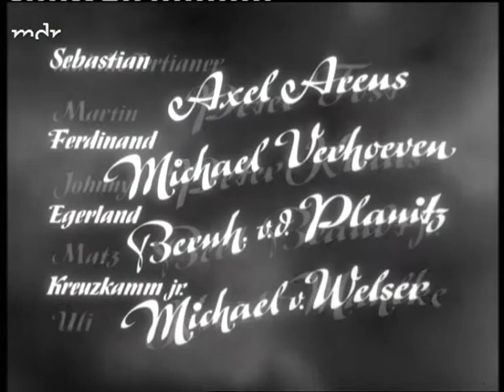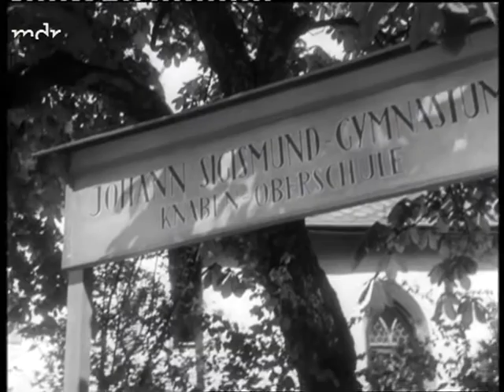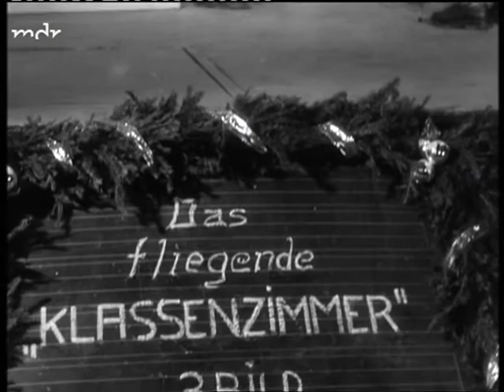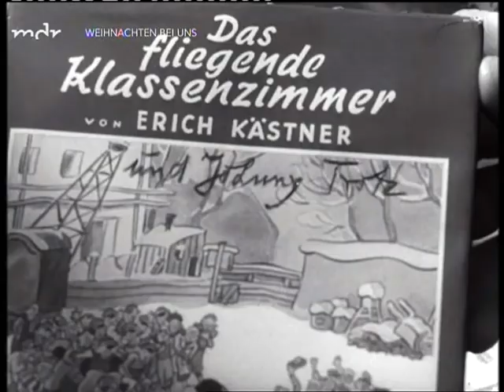Das fliegende Klassenzimmer 1973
Der Kinderfilm Das fliegende Klassenzimmer ist ein deutscher Film des Regisseurs Werner Jacobs aus dem Jahr 1973. Er entstand nach dem gleichnamigen Roman von Erich Kästner. Der kleine Johnny Trotz fliegt alleine aus den USA nach Deutschland. Dort soll ihn seine Großmutter abholen. Diese verunglückt allerdings auf dem Weg zum Flughafen bei einem Verkehrsunfall tödlich. Der Kapitän der Maschine, in der Johnny nach Deutschland geflogen ist, findet ihn verlassen und als sich herausstellt, dass die Großmutter des Jungen verunglückt ist, adoptiert er ihn. Da er jedoch so oft unterwegs ist, kommt Johnny später nach Bamberg in das Jungeninternat des Johann-Sigismund-Gymnasiums.

Der inzwischen etwas älter gewordene Johnny hat seine Lebensgeschichte seinem Freund Uli erzählt, der ebenfalls in dem Jungen-Internat lebt. Der Lieblingslehrer der Jungen ist Dr. Johannes Bökh, den sie „Justus“ nennen. Im Unterricht von Justus kommen sie auf den Gedanken, wie schön es wäre, wenn man zu allen Punkten der Erde einfach hinfliegen könnte, statt diese nur theoretisch zu behandeln. So kommt Johnny auf die Idee, auf seiner Schreibmaschine ein Theaterstück zu schreiben. Der Titel des Stückes lautet: Das fliegende Klassenzimmer.

Die Jungen müssen bei Professor Kreuzkamm ein Diktat schreiben. Die Diktathefte gibt dieser seinem Sohn Rudi mit. Auf dem Weg nach Hause wird Rudi von einer Gruppe Realschüler überfallen. Sie kidnappen Rudi mitsamt den Diktatheften. Die Realschüler sind schon seit vielen Jahren mit den Jungen vom Internat verfeindet. Die Diktathefte haben sie als Rache gestohlen, weil die Internatsschüler einen besonderen Fußball mit allen Nationalelf-Autogrammen aus der Realschule entwendet hatten. Justus hatte von den Schülern verlangt, diesen wieder zurückzugeben. Dieser Aufforderung ihres Lieblingslehrers waren sie auch nachgekommen, hatten allerdings vorher alle Autogramme von dem Ball entfernt.

In einem abgestellten alten Eisenbahnwaggon treffen die Jungen auf ihren väterlichen Freund, den sie Nichtraucher nennen, weil der Eisenbahnwaggon eigentlich ein Nichtraucherabteil ist. Allerdings raucht der „Nichtraucher“ ziemlich stark. Durch den Postboten, der einen Brief überbringt, erfahren sie auch seinen richtigen Namen: Dr. Robert Uthofft. Der Nichtraucher hilft den Jungen beim Kampf gegen die Realschüler – er schlägt vor, dass sich jeweils nur ein Junge aus den beiden Gruppen prügeln soll. Wenn die Internatsschüler gewinnen, sollen diese die Diktathefte samt Rudi wiederbekommen. Gewinnen die Realschüler, sollen diese einen neuen Ball mit den Autogrammen erhalten. Matz tritt für die Internatsschüler an und gewinnt auch den Kampf. Trotzdem wollen die Realschüler ihre Vereinbarung nicht einhalten. Daraufhin kommt es zum erbitterten Schlagabtausch zwischen den Parteien. Johnny, Sebastian und Matz nutzen die Gelegenheit und befreien Rudi. Dabei stellen sie fest, dass die Realschüler die Diktathefte verbrannt haben. Sebastian nimmt die Asche an sich, um sie Professor Kreuzkamm zu übergeben.

Die Internatsschüler versuchen sich heimlich in das Internat zu schleichen – dabei werden sie von ihrem Tutor Theodor Laban, genannt „der schöne Theodor“, erwischt und zu Justus gebracht. Der ist enttäuscht von den Jungen, dass diese ihn nicht um Ausgangserlaubnis gefragt haben. Zur „Strafe“ müssen sie zwei Stunden bei ihm verbringen. Justus erzählt den Jungen während des Hausarrests eine Geschichte. Es ging um einen Jungen, der vor dreißig Jahren in dem Internat gelebt hat. Die Mutter des Jungen erkrankte. Da die Mutter in ein Krankenhaus in der Nähe des Internats verlegt wurde, konnte der Junge sie besuchen. Allerdings wagte er nicht, sich seinem Lehrer anzuvertrauen. Und so schlich er immer heimlich aus dem Internat fort. Schließlich wurde der Junge zur Strafe eingesperrt. Allerdings verbüßte ein Freund des Jungen die Strafe, damit dieser weiterhin seine Mutter besuchen

Originaltitel Das fliegende Klassenzimmer
Produktionsland  Deutschland
Originalsprache  Deutsch
Erscheinungsjahr  1973
Länge  88 Minuten
Altersfreigabe  FSK 0[1]
Stab
Regie  Werner Jacobs
Drehbuch  Georg Laforet (Pseudonym von Franz Seitz)
Produktion  Georg Föcking,
Franz Seitz
Musik  Rolf Alexander Wilhelm
Kamera  Wolfgang Treu
Schnitt  Adolf Schlyssleder
Besetzung

    Joachim Fuchsberger: Dr. Johannes Bökh, gen. Justus
    Heinz Reincke: Dr. Robert Uthofft, gen. Nichtraucher
    Wolfgang Jarczyk: Johnny Trotz
    Hans Putz Jr.: Martin Thaler
    Thomas Eggert: Sebastian Frank
    Alois Mittermaier: Matthias, gen. Matz
    Daniel Müller: Uli von Simmern
    Diana Körner: Schwester Beate
    Bernd Herzsprung: Theodor Laban
    Otto Bolesch: Professor Kreuzkamm
    Tilo von Berlepsch: Direktor Grünkern
    Otto Kurth: Otto Carstens
    Wolfgang Schwarz: Herr von Simmern
    Gudula Blau: Frau von Simmern
    Annemarie Wernicke: Gesine Kreuzkamm
    Anita Mally: Inge Kreuzkamm
    Thomas Ecker: Rudi Kreuzkamm
    Jane Hempel: Fräulein Brehm